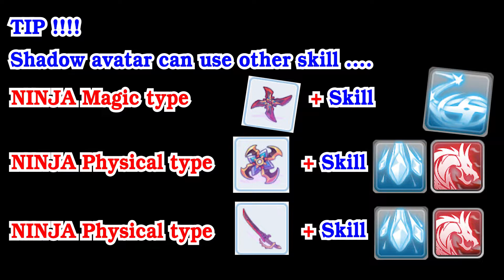[ ENG ] Ragnarok M Eternal Love [ Ro V2.0 ] : EP 66 - Shadow avatar of ninja !!!